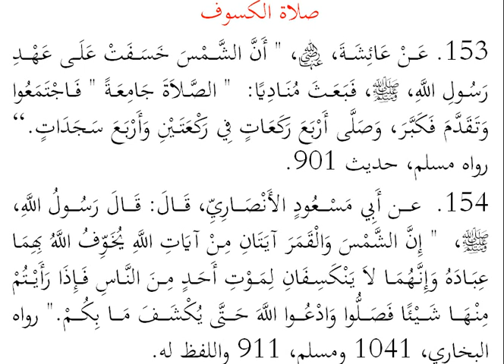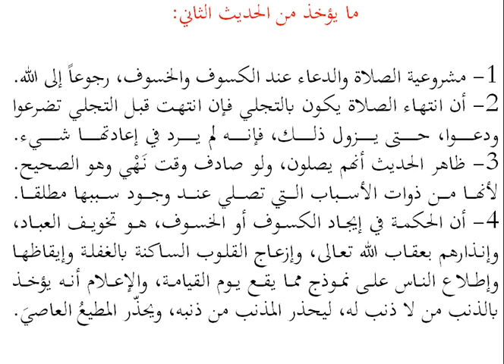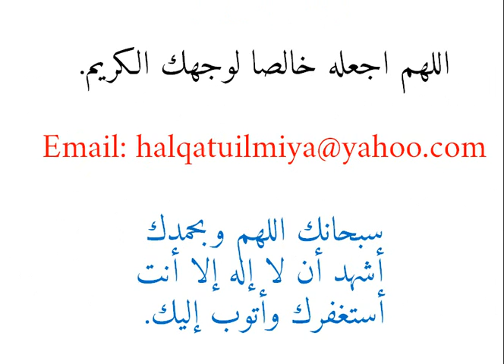Alaye Tira Umdatul Ahkam - Episode_94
Alaye Tira Umdatul Ahkam -
Episode_94